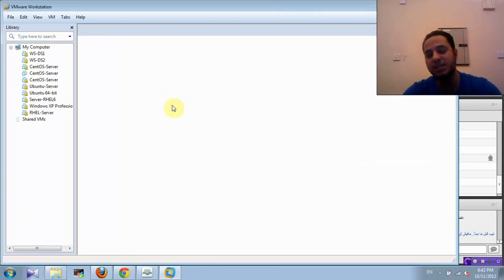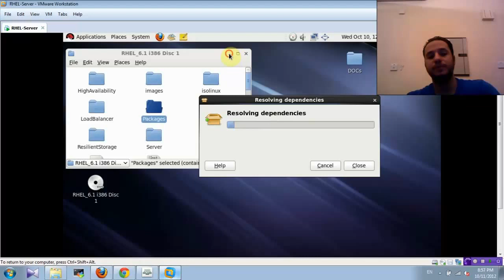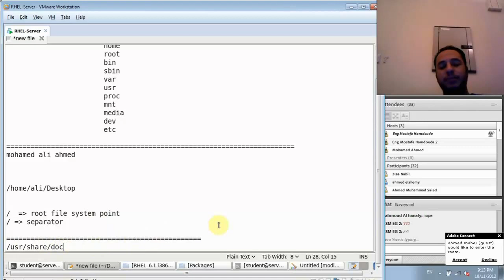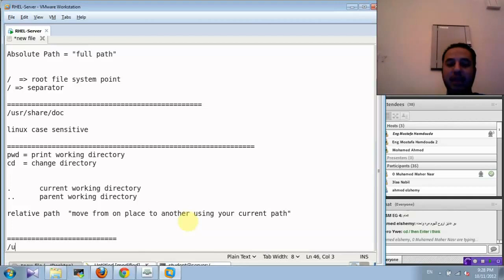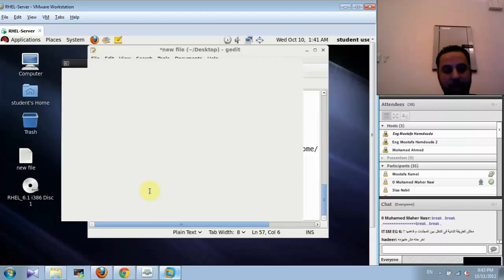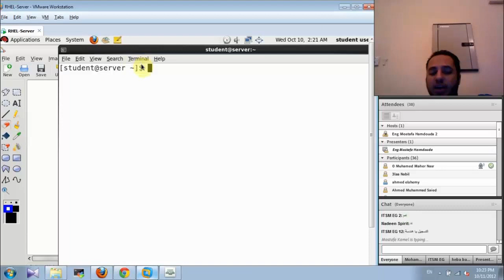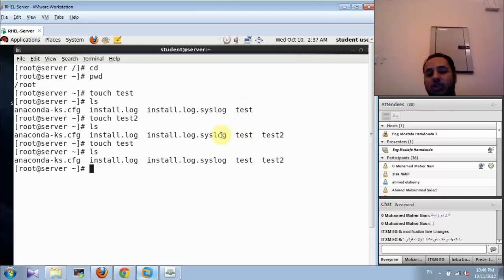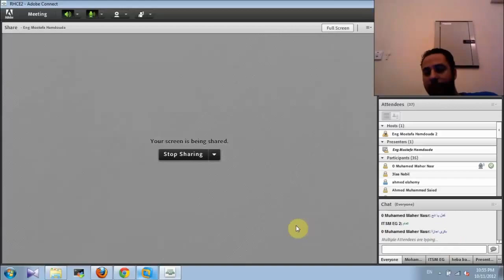03-Red Hat System Administration I | RH124 (Lecture 3) By Eng-Mostafa Hamouda | Arabic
03-Red Hat System Administration I | RH124 (Lecture 3) By Eng-Mostafa Hamouda | Arabic